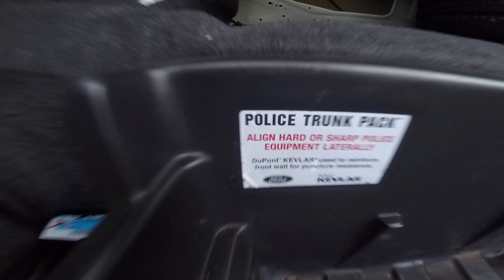2004 Ford Crown Victoria Police Interceptor short walk around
Just a short look at my 2004 CVPI